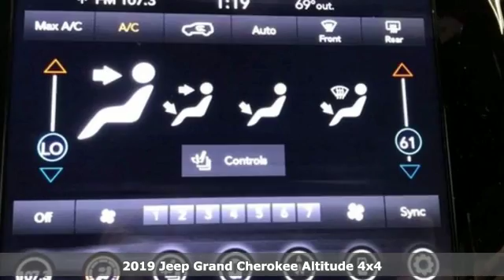New 2019 Jeep Grand Cherokee WISCONSIN, WI E2074 - SOLD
Year: 2019
Make: Jeep
Model: Grand Cherokee
Trim: Altitude
Engine: 6 Cyl. 3.6 L
Transmission: Automatic
Color: Sting-Gray Clearcoat
Interior: Black
Stock #: E2074
VIN: 1C4RJFAG8KC829919
Price does not include Tax, Title, License and Service Fee. Price includes: $500 - JULY GRAND CHEROKEE BONUS CASH 46CK8. Exp. 07/31/2019, $750 - Chrysler Capital 2019 Bonus Cash MWCK5. Exp. 07/31/2019, $1,000 - Chrysler Capital 2019 Bonus Cash 44CKB3. Exp. 07/31/2019, $1,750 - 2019 Retail Consumer Cash 51CK1. Exp. 07/31/2019

Address:
3400 South Business Drive